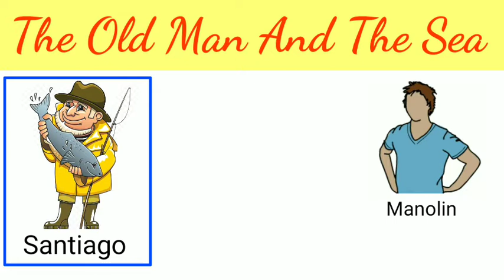the old man and the sea , ernest hemingway , novel , in hindi , summary , santiago , english effort